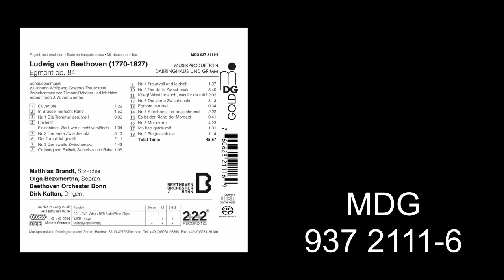L. v. Beethoven: Egmont op. 84 ∙ Nr. 9 Siegessinfonie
Egmont op. 84
Matthias Brandt, Spokesman
Olga Bezsmertna, Soprano
Beethoven Orchestra Bonn
Dirk Kaftan, Conductor

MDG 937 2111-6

Among Goethe’s dramas, Egmont stands
practically unrivaled in its vibrant portrayal of
protagonists faced with emotional anxieties and
conflicts. For the convincing presentation of
these states of heart and mind on the stage, the
Prince of German Poets prescribed music for the
key scenes as early as the work’s premiere. Now
the Beethoven Orchestra of Bonn under its new
principal conductor Dirk Kaftan has set itself the
task of performing Beethoven’s incidental music.
The magnificent Matthias Brandt collaborated
with the dramaturge Tilman Böttcher on this new
version of the drama and renders his part with
moving intensity.

Kaum ein Drama Goethes lebt so von den
inneren Spannungen und Konflikten seiner
Protagonisten wie „Egmont“. Um diese
existenziellen Seelenzustände überzeugend auf
die Bühne zu bringen, verlangte der Dichterfürst
schon für die Uraufführung in den
Schlüsselszenen Musik. Unter seinem neuen
Chefdirigenten Dirk Kaftan hat sich das
Beethoven Orchester Bonn jetzt Ludwig van
Beethovens Schauspielmusik vorgenommen –
mit einem großartigen Matthias Brandt, der die
gemeinsam mit Dramaturg Tilman Böttcher
erstellte Fassung des Dramenstoffs mit
erschütternder Intensität zu verkörpern versteht.

Licensed by MDG